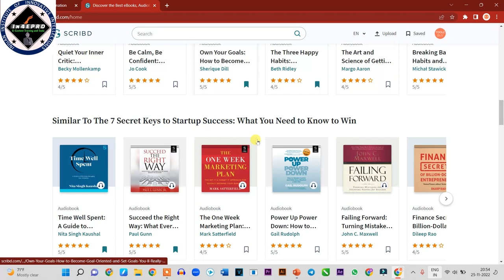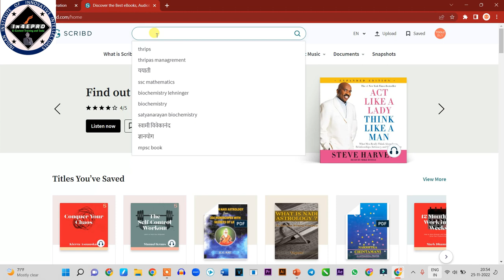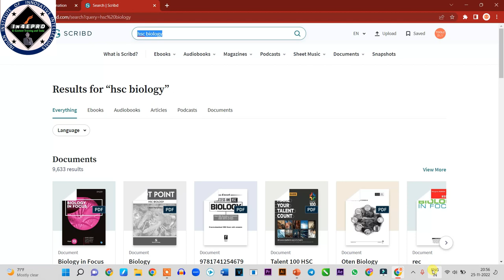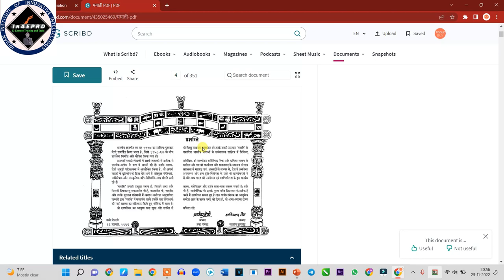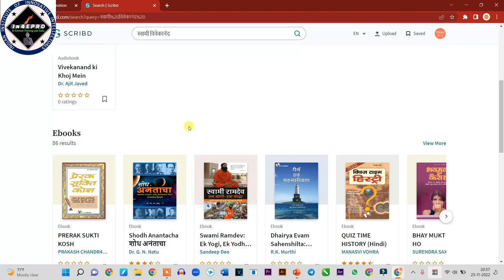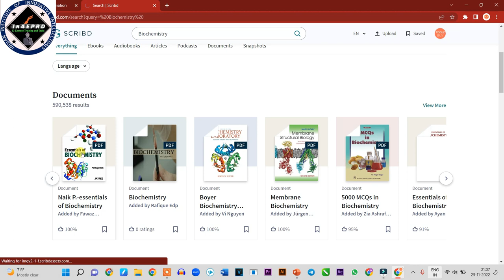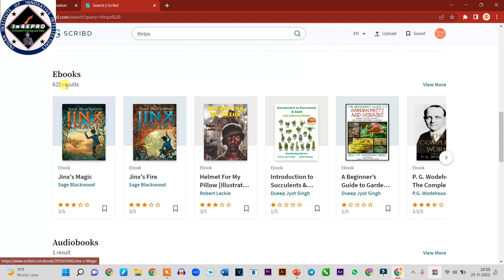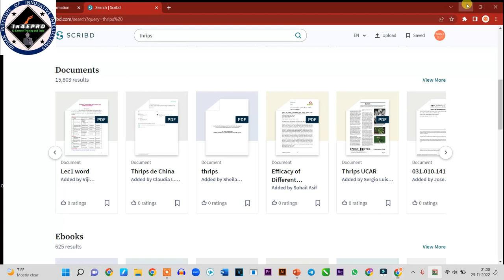कोणतेही पुस्तक, संदर्भग्रंथ, शोधनिबंध, कथा-कादंबरी डाऊनलोड करा PDF किंवा Audio स्वरूपात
प्रा. मुबीन शेख
माझ्या प्रोफेशनल विडिओ निर्मितीच्या नवीन कोर्समध्ये मिळणार हे सर्व फ्री
अधिक माहितीसाठी  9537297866 या क्रमांकावरती सम्पर्क साधा अथवा whats app करा.
धन्यवाद, भेटूच.